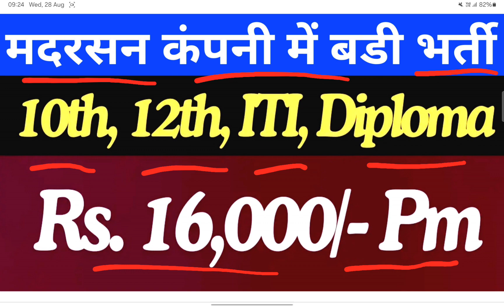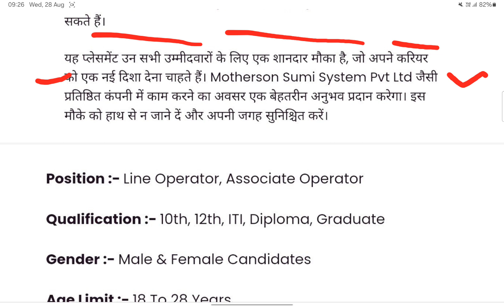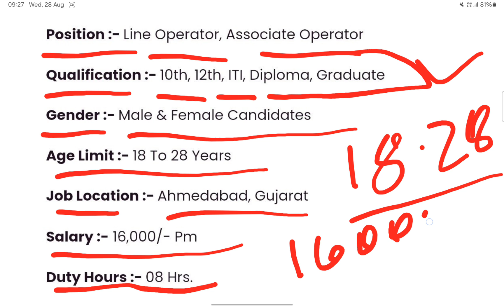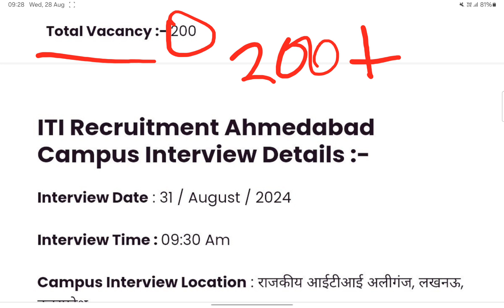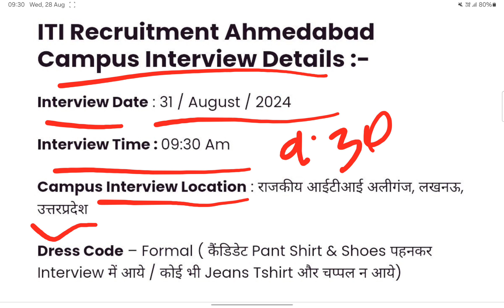Limited company job 2024 ! motherson sumi system limited ! iti electrician company job ! iti vacancy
Your Quaries  :-

Motherson sumi system limited
motherson sumi system limited company
motherson sumi latest news
motherson company job vacancy
motherson sumi system limited job
motherson company noida vacancy
motherson sumi systems limited company
motherson company pithampur
motherson company lucknow vacancy
motherson recruitment
motherson company vacancy
motherson company job
motherson company lucknow
motherson sumi company job 2024
motherson company mein kya kaam hota hai
motherson company job vacancy 2024
motherson company
Limited company job vacancy 2024